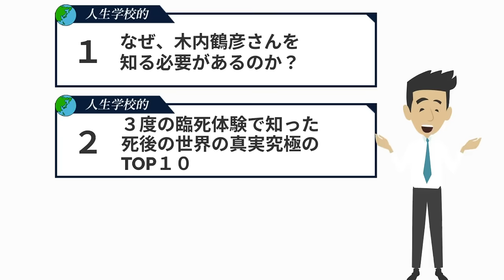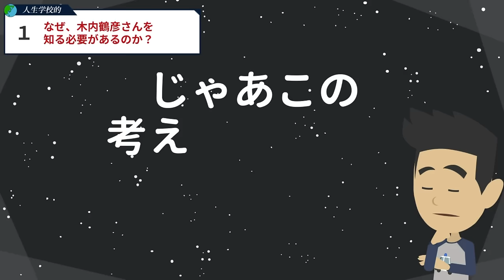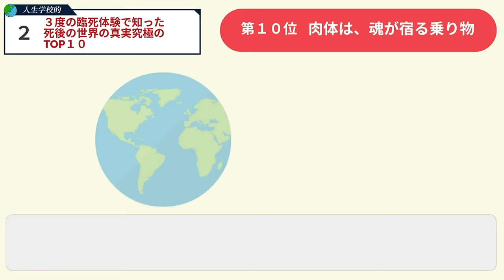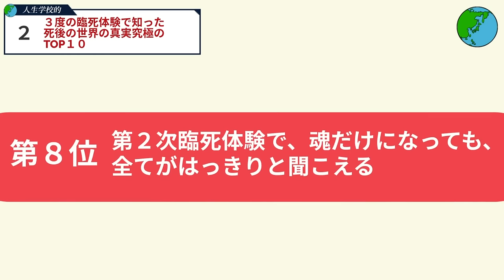【永久保存版】死亡しても耳だけは聞こえる 『木内鶴彦さん完全解説』全部まるっとまとめてみた。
🔽🏆⬇︎潜在意識書き換え電子書籍⬇︎🏆

🏆⬇︎無料LINE登録で有料級5大特典⬇︎🏆【期間限定配布】お楽しみに～♪
✅潜在意識書き換え3ステップビデオ1時間
✅願望実現する目標設定3ステップ【電子書籍】
✅成功の原理原則7ステップ
✅3秒でポジティブになる名言50選
✅経済的豊かさ特化アファメーションTOP10

🔽木内鶴彦さん本
新版 宇宙を超える地球人の使命と可能性

🔽目次
00:00　オープニング
00:34　究極の目次
00:52  ①「なぜ、木内鶴彦さんを知る必要があるのか？」
03:31  ②「３度の臨死体験で知った死後の世界の真実　究極のTOP１０」
17:52  ③「３度の臨死体験で知った宇宙の仕組み！究極のTOP５」

🔽Kindle【読み放題】（30日間無料）

🔽耳で読む【隙間時間】を使う方法 amazon Audible
※期間限定の無料キャンペーン中

📚人生学校本人が、「何をやっても結果がでない」「人生の方向性が合っているか不安」「お金の心配がなくならない」など、過去の人生で何度もつまずき、それを克服するために、3000万円以上自己投資(一番高額なものは300万円)して学んだ「使える方法のみ」を厳選して、名誉ﾒﾝﾊﾞｰ内で、一挙公開中！（全公開は、期間限定の予定です）「本1冊の値段」で、ただいま全ての有料動画【🔴160本超】をご覧いただけます。

 🔽生ライブセミナー(月1更新)
【7月生ライブ完全版フル】『経済的,精神的,時間的,肉体的４つ全ての豊かさを手に入れる方法』
【10月生ライブ完全版フル】『経済的豊かさ達成のために「プロセスを楽しみつつ、結果も出してしまう方法」』
【11月ライブ完全版フル】『 経済的豊かさ達成のための 「副業,起業の手順 ガチ講義」』

※最新の「生ライブセミナー」の再生リストは、

🔽固定コンテンツ(週1更新)

※最新の「固定コンテンツ」の再生リストは、

🔽本の「超実践編または完全版」(不定期更新)
【ﾒﾝﾊﾞｰ限定本】3.『精神的/経済的/時間的/肉体的にも豊かな人生にするために「不老長寿メソッド」』
【ﾒﾝﾊﾞｰ限定本】5.『「実践ポイント＆人生への具体的活かし方」究極のマインドフルネス』

🔳※最新の名誉メンバー限定「全有料動画」【🔴160本超】の再生リストは、

▼人生学校チャンネルは、Amazon.co.jpおよび楽天サービスを宣伝しリンクすることによって、サイトが紹介料を獲得できる手段を提供することを目的に設定されたアフィリエイトプログラムであるAmazonアソシエイトおよび楽天アフィリエイトの参加者です。

※引き続き、商品製作に関わるすべての皆様への感謝と敬意を込めて、チャンネル運営して参ります。今後とも宜しくお願い申し上げます。